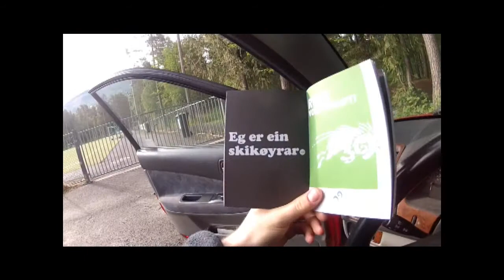Summerski summer love - Vikafjellet / Stryn 2012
En liten amatøredit fra Stryn og Vikafjellet sommeren 2012 - Freeride skiing in Norway, summer 2012 - By Sverre Enitch, Norway